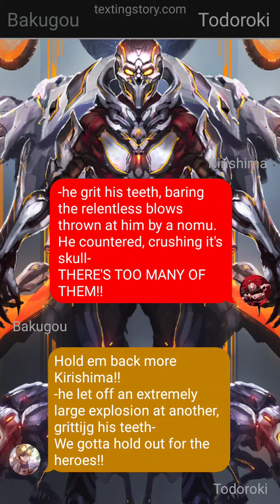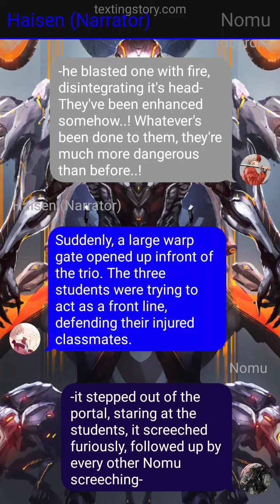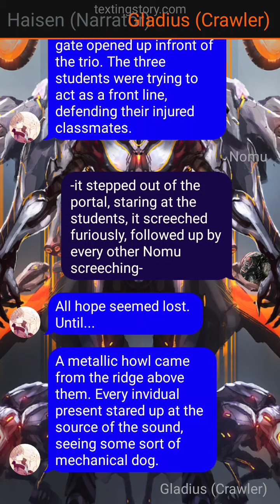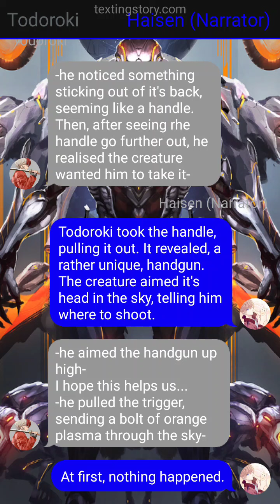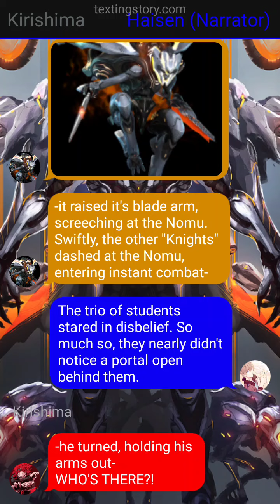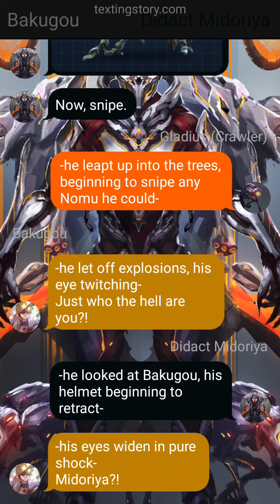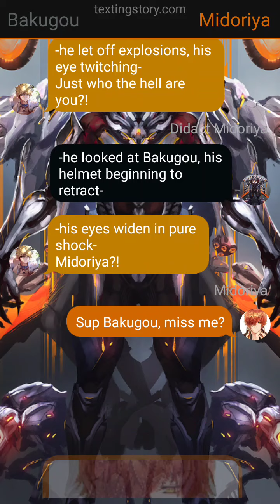Didact Midoriya Teaser